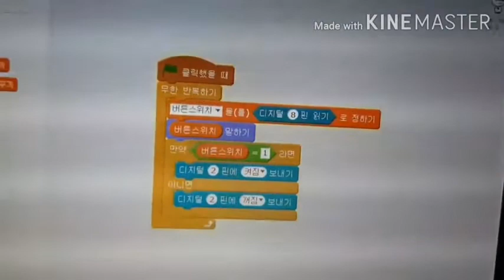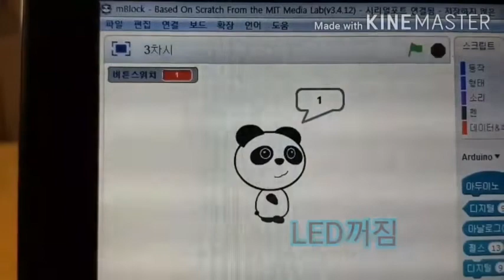[인코랩]아두이노 스크래치 코딩 3편 - 푸시버튼으로 LED 불 켜고/끄기 (발표 정세훈)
(발표자) 석천초 5학년 정세훈